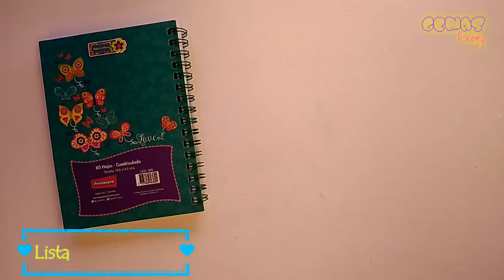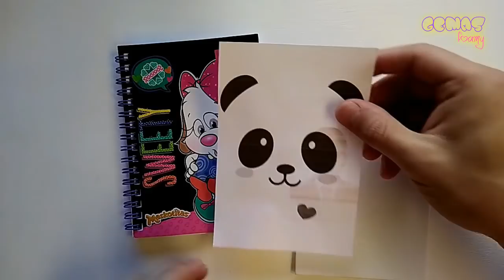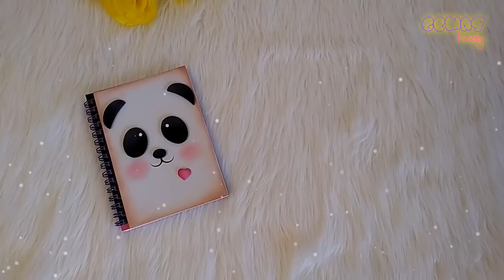Decora tus útiles escolares 🐼 Mini- agenda y lapiz panda 🐼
Bienvenidos a Gemas Foamy!!!

En el vídeo de hoy aprenderás a  decorar tus utilices escolares. Te enseñaremos a decorar una mini- agenda y su lapicito con un estilo de panda. Es nuestro tercer proyecto de la colección de regreso a clases.

Somos un taller apasionado por el arte y las manualidades en foamy, especializados en la elaboración de  proyectos 3d y técnicas mixtas.